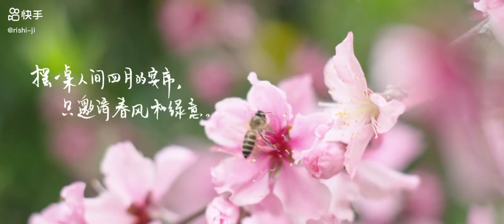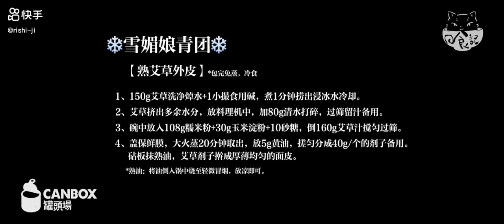It took a whole week to complete this extravagant youth group called a state banquet - Buddha jumps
It took a whole week to complete this extravagant youth group called a state banquet.  One food and one meal a day. Buddha jumps over the wall.

▶SONG IN MY VIDEO: Doing The Right Thing Full Track-572.
           ▶AUTHER                   :  Adi Goldstein/AGsoundtrax.
           ©Copyright by Rishi-ji ☞ Do not Reup.